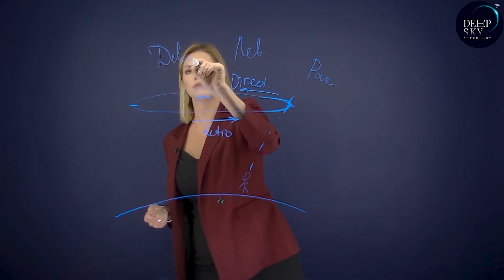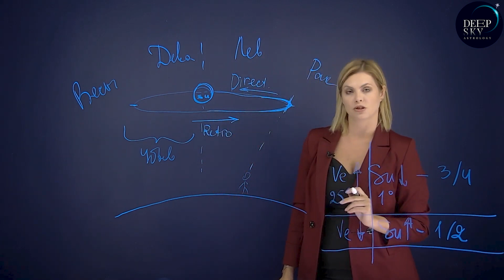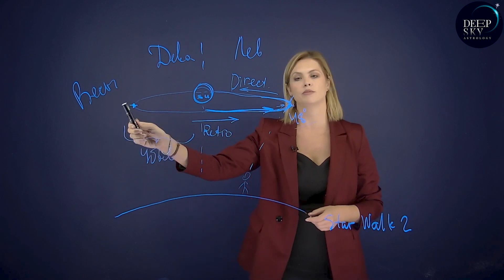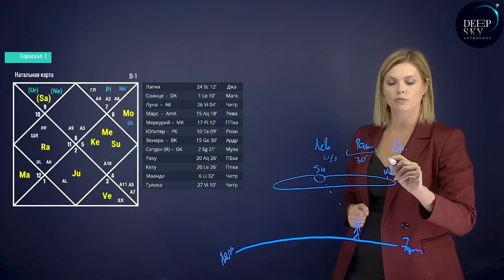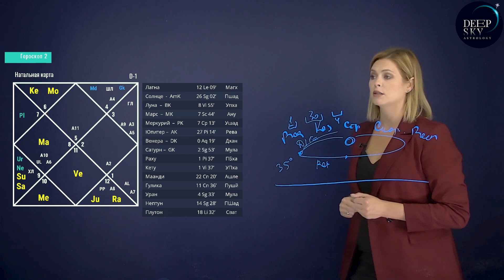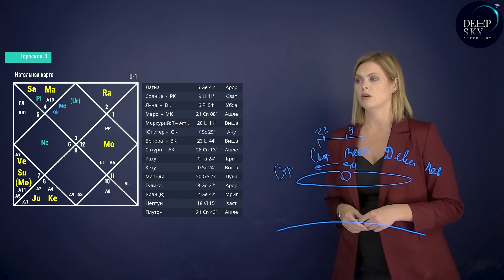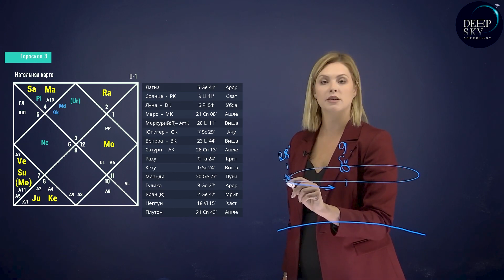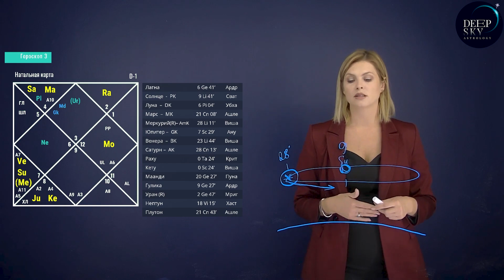Как узнать фазу Венеры в гороскопе ? - Астрология Deep Sky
✯ Профессиональный курс "Инструменты Астролога-прогнозиста. Вимшоттари Даша, Чара Даша, Транзиты " (Старт 23 марта !)

Фазы Венеры в астрологии. Как узнать фазу Венеры в гороскопе. Астрология Deep Sky Astrology. Значение каждой фазы Венеры в гороскопе. Подробный разбор и анализ влияния Венеры на примере.

Школа Астрологии "Альфа" - это более 14 курсов разной сложности с нуля до профи в астрологии Джйотиш. Мы держим фокус на прогнозах событий и современных трактовках. Уроки астрологии на нашем канале и сайте - это проверенные на практике техники. Применяйте их с радостью!
Deep Sky Astrology - проект школы прогнозов "Альфа" на стыке астрономии и астрологии для тех, кто готов выйти на уровень исследований и углубить знание астрологии до объектов глубокого Космоса. Наша задача - изучать небо и развивать астрологию с помощью знаний, не доступных человечеству ранее.